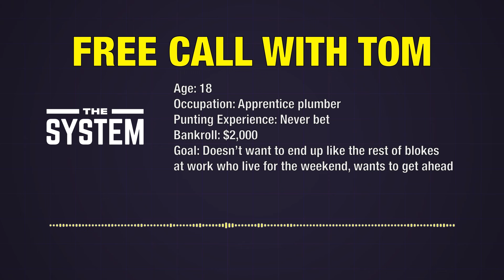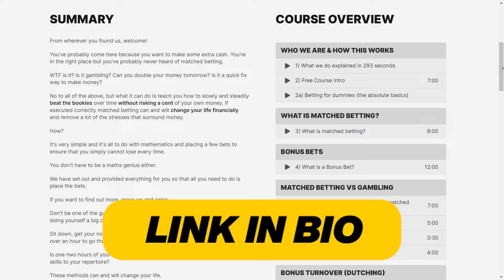This 18 Year Old Will Change His Life - Full Recorded Free Call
This free call was from late April 2024.

This 18 year old had completed the free course before booking a free call.

He then joined the Platinum Squad within a day and is on his way to changing his life.

If you want to change the trajectory of your life, you're only a couple of decisions away from doing so.

All paid products come with a MONEY BACK GUARANTEE